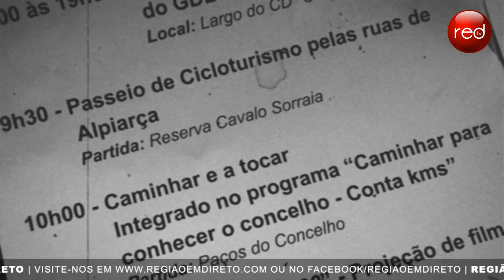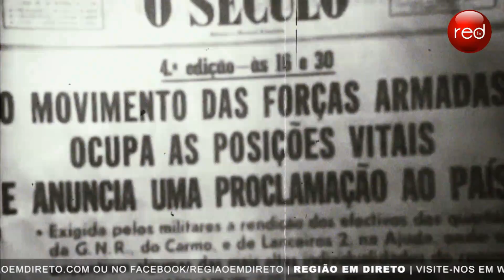Abril - Mês da Liberdade em Alpiarça (2012)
Este ano comemoram-se os 38 anos depois da Revolução dos Cravos e durante todo o mês de Abril, em Alpiarça, esta data vai ser lembrada e celebrada com as mais diversas atividades.